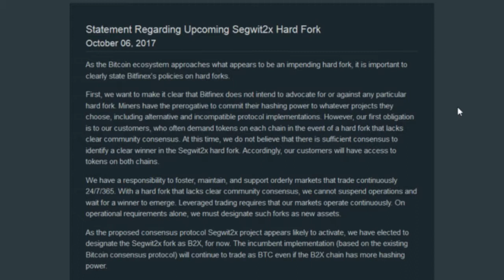BX2 Fork Pre-Sale & The Forks Effect On Your Open Loans/Margin Positions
Buy Bitcoin